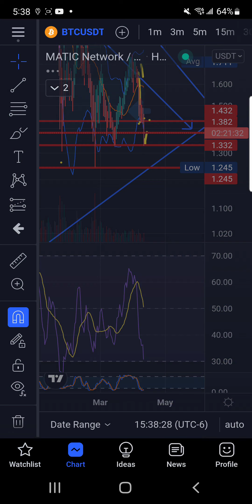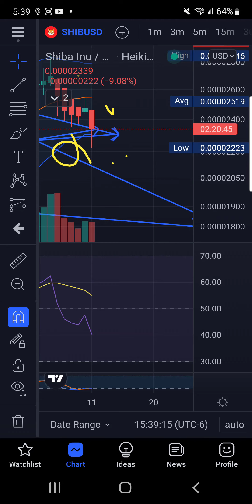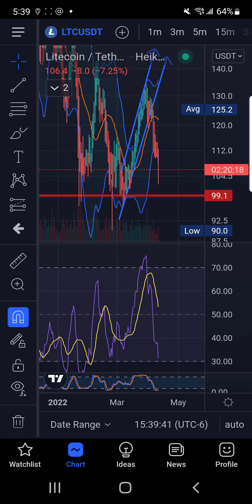WARNING THIS COULD GET WORSE STILL NEXT LEVEL TA